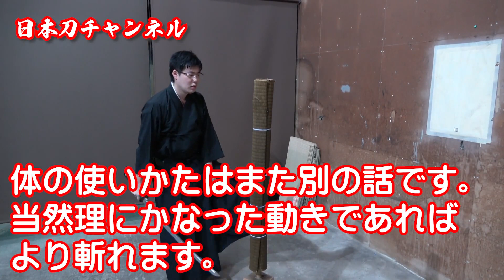日本刀の使いかた解説してみた！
【日本刀×YouTube】
日本刀Japaneseswordチャンネル

今回は
少しでも日本刀を大切にしていただければと思っての動画です♪
と同時にリアルな斬れ味をお届け！！

感想コメント欄にてお待ちしております！